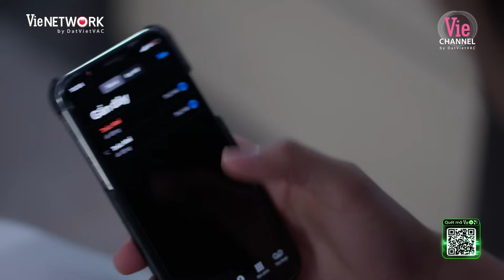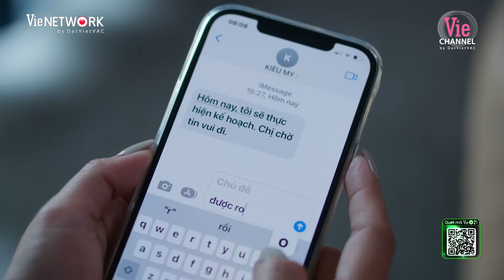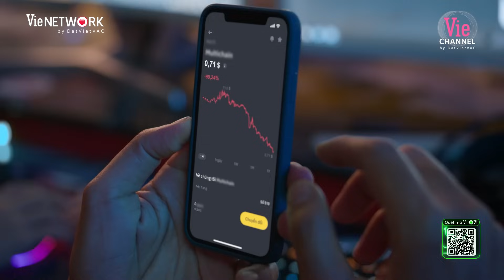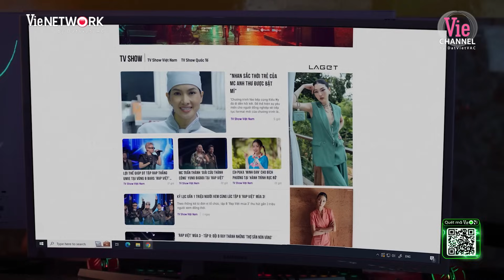HOA VƯƠNG | Mẹ Chồng Trà My giựt dây, tiếp tay cho đồng nghiệp hại Anh Thư trên sóng truyền hình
HOA VƯƠNG là bộ phim kể về câu chuyện tranh giành danh vọng & quyền lực giữa mẹ kế và nàng dâu. Cả 2 có vẻ ngoài đáng thương & vô hại; nhưng bên trong lại ẩn chứa những toan tính mưu mô nguy hiểm.